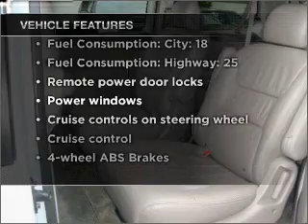2002 Honda Odyssey - Clearwater FL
Year: 2002
Make: Honda
Model: Odyssey
Trim: EX-L w/ RES
Engine: 3.5 liter 6 cylinder 24 valve
Transmission: 5-Speed Automatic
Color: Silver
Mileage: 187500
Address:
18911 US. 19 N.